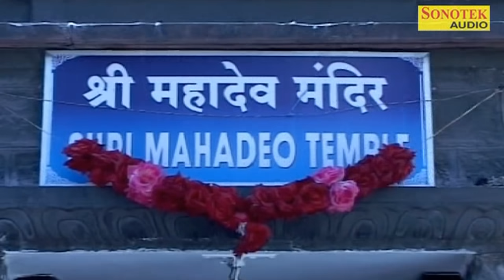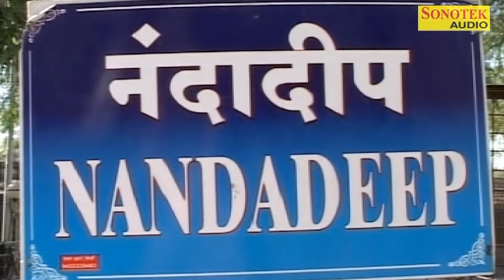Roj Thoda Thoda Sai Bhajan Kar Le Mere Ghar Ke Aage Sai Nath Tera Mandir Paras Jain Sai Bhajan hind